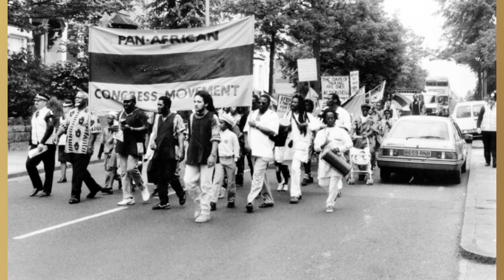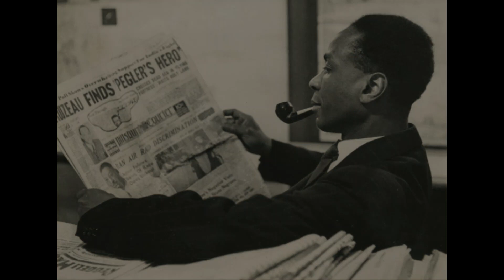History of Pan-Africanism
Pan-Africanist ideas first began to circulate in the mid-19th century in the United States, led by Africans from the Western Hemisphere. The most important early Pan-Africanists were Martin Delany and Alexander Crummel, both African Americans, and Edward Blyden, a West Indian.
Delany, who believed that Black people could not prosper alongside whites, advocated the idea that African Americans should separate from the United States and establish their own nation. Crummel and Blyden, both contemporaries of Delany, thought that Africa was the best place for that new nation. Motivated by Christian missionary zeal, the two believed that Africans in the New World should return to their homelands and convert and civilize the inhabitants there.
For Du Bois, “the problem of the color line” was not confined merely to the United States and its “Negro Problem.” (During those years, it was common for many in the United States to refer to the problem of African Americans’ social status as the “Negro Problem.”) Du Bois’s famous statement was made with the clear knowledge that many Africans living on the African continent suffered under the yoke of European colonial rule.
history of pan africanism grade 12
pan africanism movement history
pan africanism strikes
pan africanism complete story